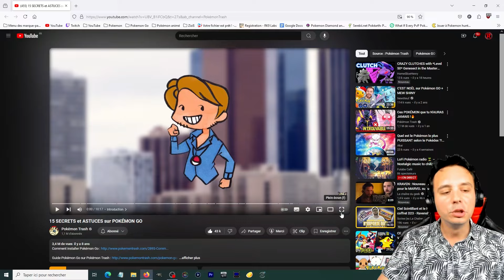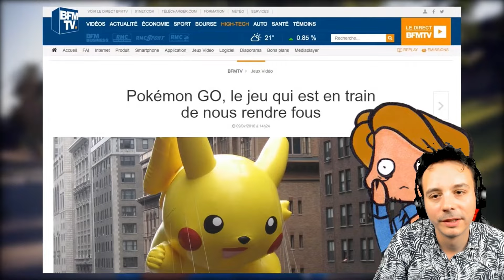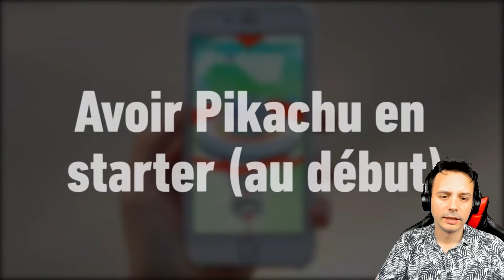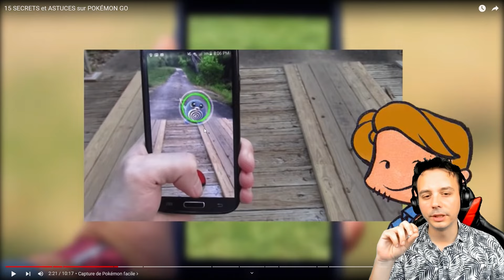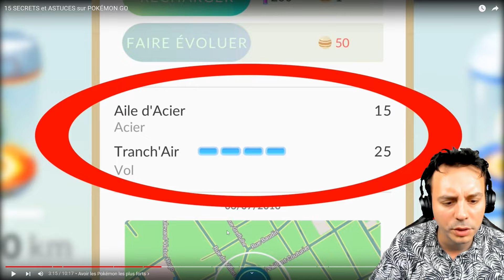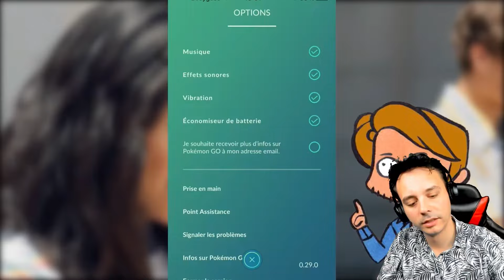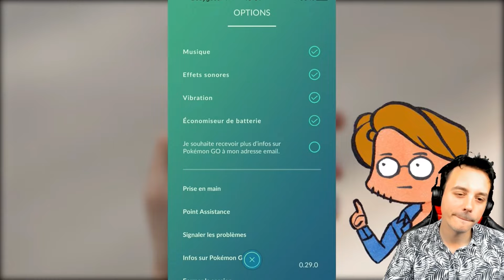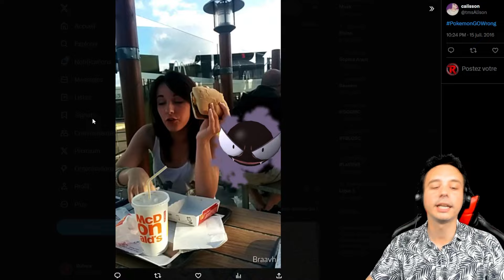Je redécouvre LES PREMIERS TUTOS Pokémon Go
En 2016 il y a eu de nombreux tutos Pokémon Go, voyons ce qui était vrai ou non !